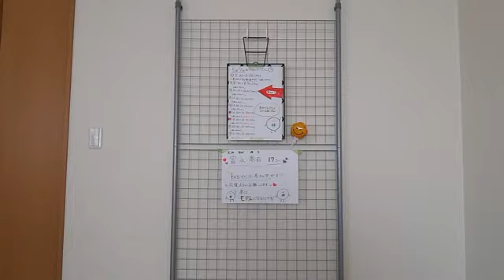富永 夢有TOMINAGA YU 2020年05月07日103038 ③(音ズレごめんなさい）